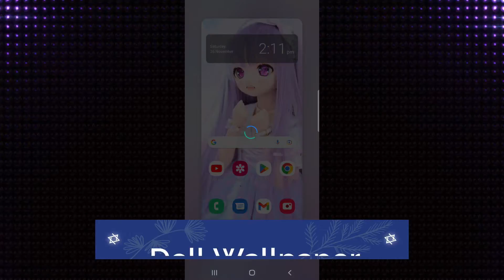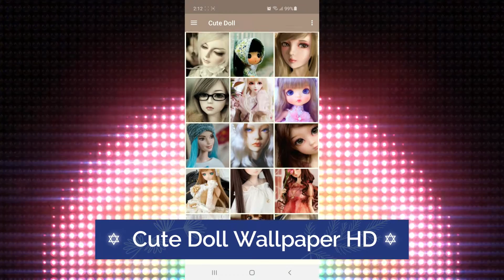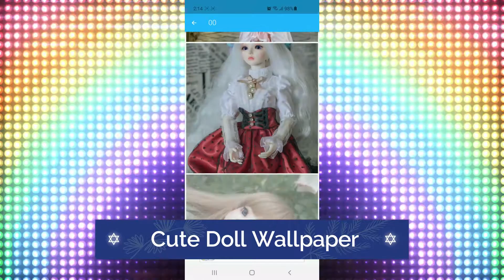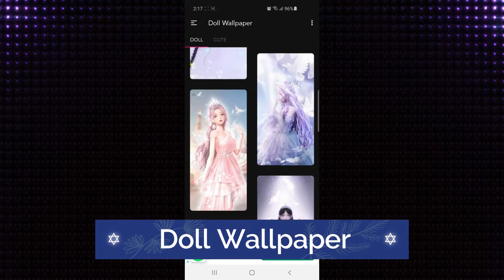Top 5 Doll Wallpaper Apps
Which Doll Wallpaper app do you like it?